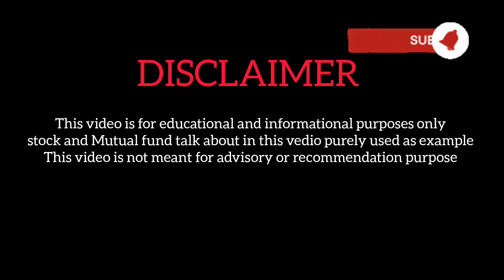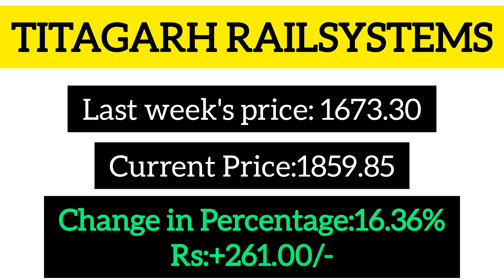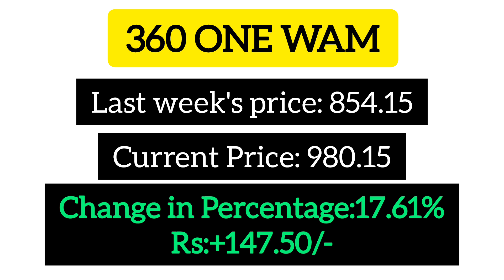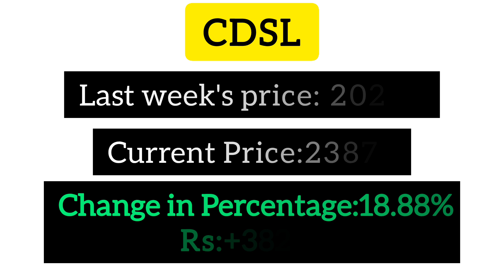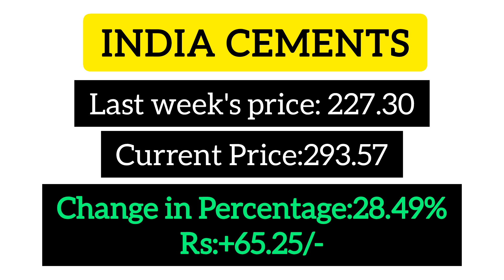கடந்த வாரத்தில் உச்சத்தை தொட்ட பங்குகள